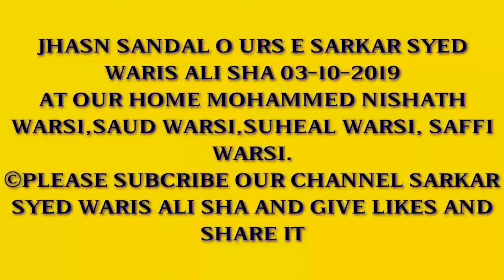JHASN SANDAL O URS SARKAR SYED WARIS ALI SHA 03-10-2019